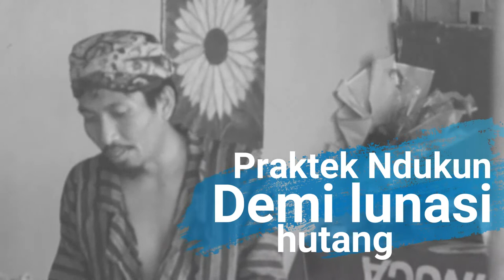SU PENANGGUNGAN PRAKTEK NDUKUNN DEMI LUNASI HUTANG